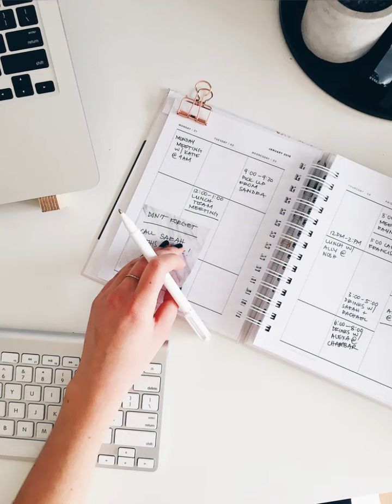Ketu Transit over Natal Mercury